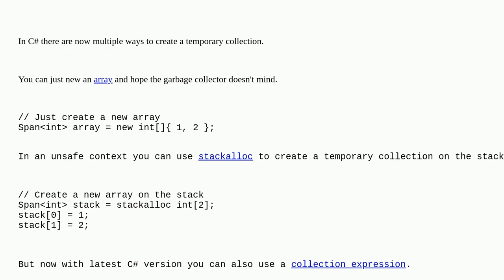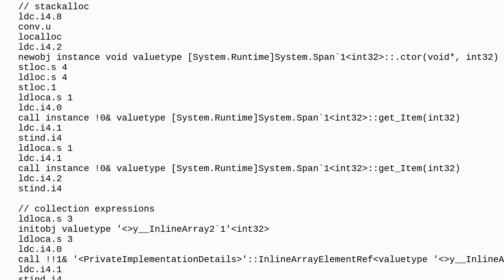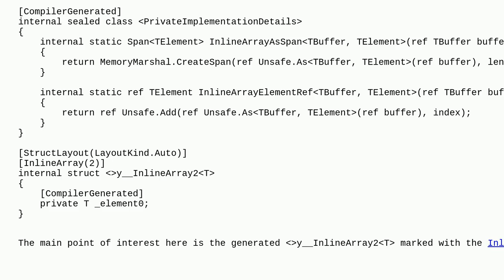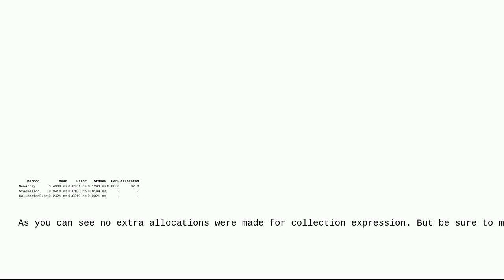What is the most efficient way to create a temporary collection? Differences between stackalloc, ...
What is the most efficient way to create a temporary collection? Differences between stackalloc, and collection expressions?

A special thanks goes out to the awesome community

  c# garbage-collection .net stackalloc performance